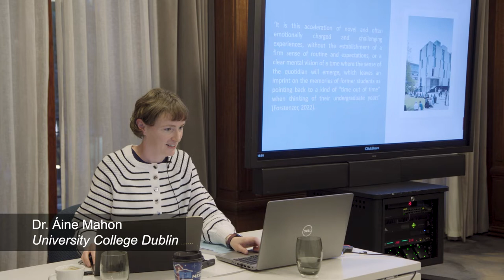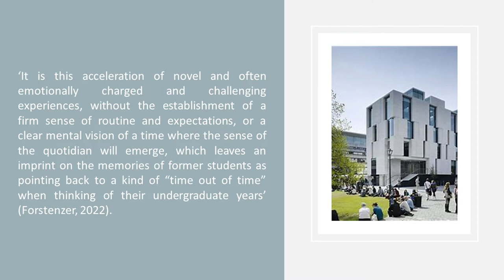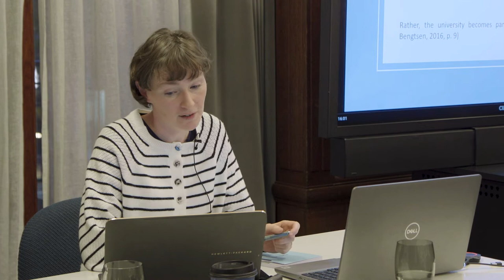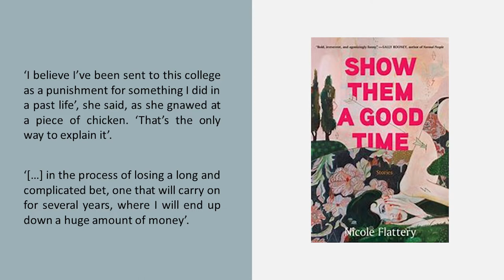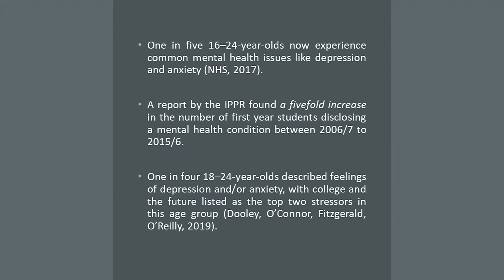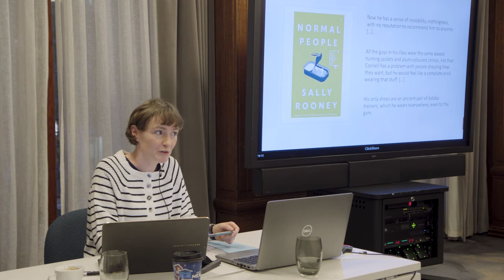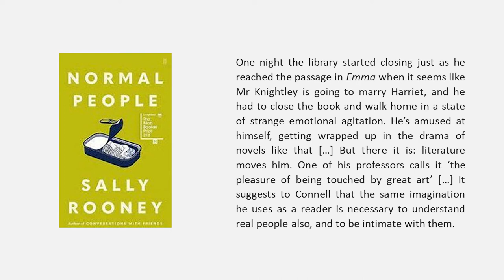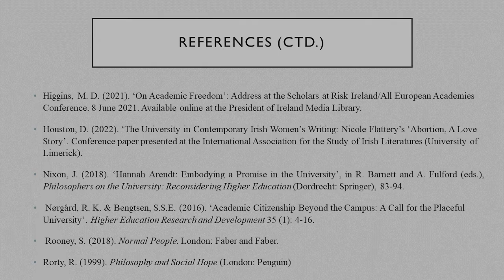Mental Health, Education, and Philosophy - Áine Mahon (University College Dublin)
Mental health is a leading issue for young people. Amidst reports of a rising crisis in mental health, schools are being called upon to do more to support young people. But will the interventions and changes envisaged by policy-makers address what needs to be addressed?